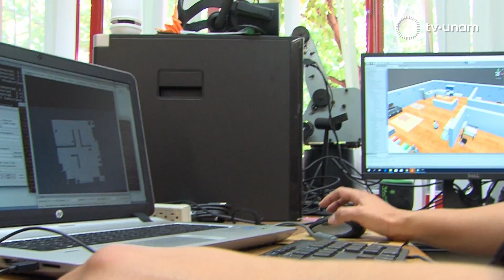TAKESHI Estudiantes universitarios viajarán a Tokio para competir en la World Robot Summit 2018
Ganando cada vez más terreno, la robótica es uno de los campos con mayor desarrollo a nivel mundial. En unos días estudiantes universitarios viajarán a Tokio para competir en la World Robot Summit 2018 con Takeshi, robot desarrollado dentro del Laboratorio de Biorobótica.